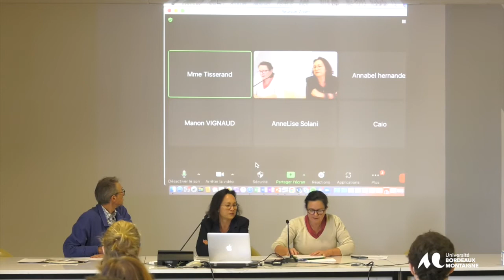Politiques de la littérature 22-23 septembre 2022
Colloque
 international
 SPH (UR 4574)
 Sciences, Philosophie,
Humanités
Avec le soutien du
 laboratoire PLURIELLES
 de l’Université Bordeaux
Montaigne et de l’Université
 de Bordeaux
Ouverture et Introduction au Colloque